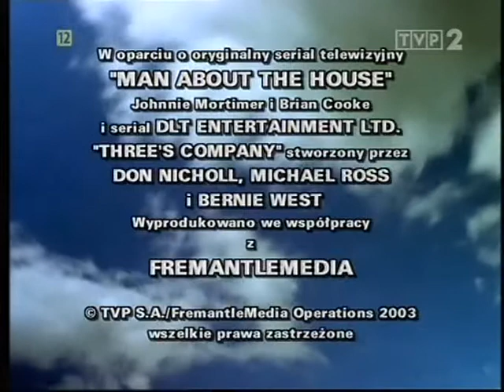Lokatorzy odcinek 151 Nagłe zastępstwo